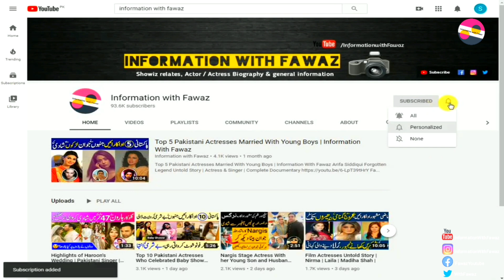World's Great Cricketers Who were Involved in Match Fixing and Spot Fixing | Interesting Info